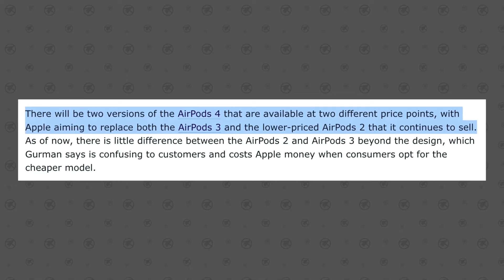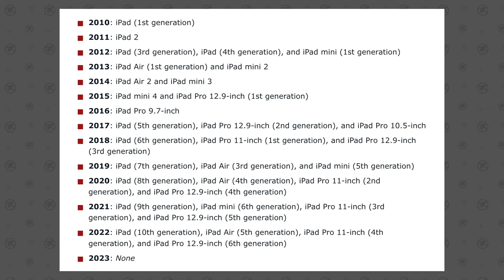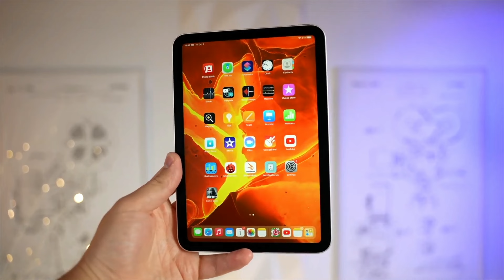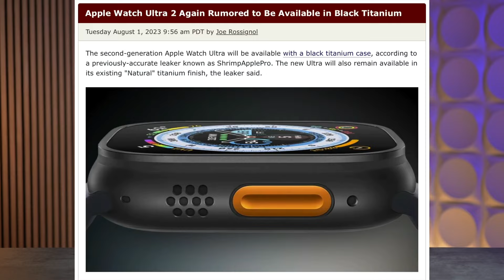١٤ جهاز ومنتج جديد سوف تعلن عنها أبل في ٢٠٢٤